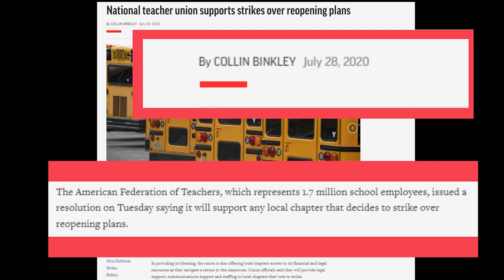American Federation of Teachers Union President Randi Weingarten attempts to re-write history.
Randi Weingarten, president of the American Federation of Teachers, told members of Congress recently that the union she leads was a strong advocate for opening up schools during the COVID-19 pandemic.
“We spent every day from February (2020) on trying to get schools open,” Weingarten told the House Select Subcommittee on the Coronavirus Crisis. “We knew that remote education was not a substitute for opening schools. We know that young people learn and connect best in person, so opening schools safely – even during a pandemic – guided our actions.”

The Mackinac Center for Public Policy is a nonprofit research and educational institute that advances the principles of free markets and limited government. Through our research and education programs, we challenge government overreach and advocate for free-market approaches to public policy that free people to realize their potential and their dreams.